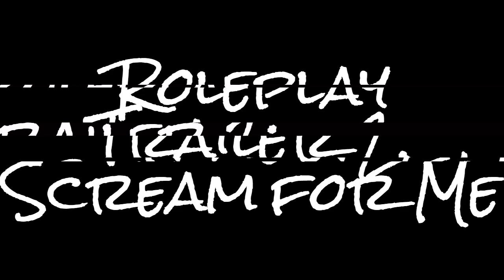Fear the Last of Us Walking Dead: A Roleplay (Trailer 2)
Fan-Made trailer for a roleplay a friend and I are working on.

Scream for Me owned by Beyond the Black

Walking Dead and FTWD and Dead City owned by AMC
The Last of Us owned by HBO and Naughty Dog